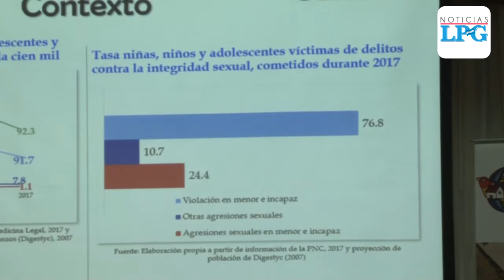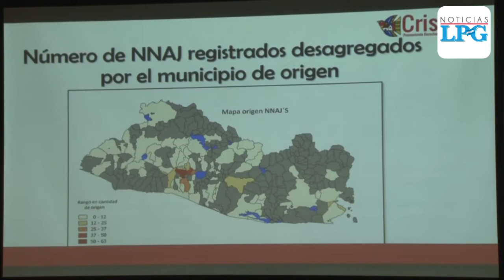Aumenta el desplazamiento forzado de niños y jóvenes en El Salvador